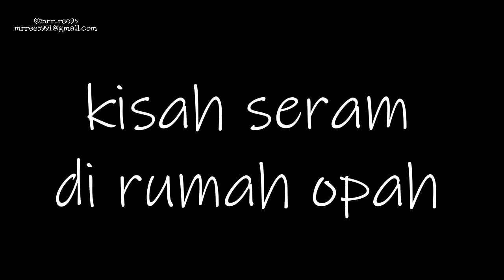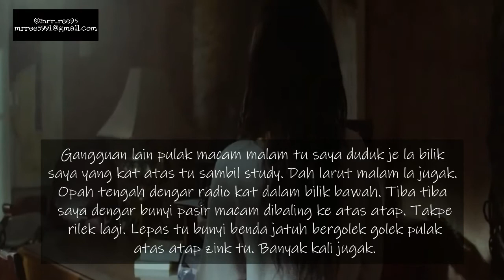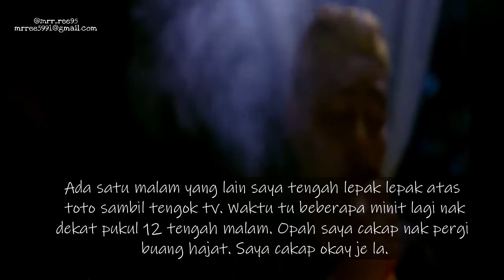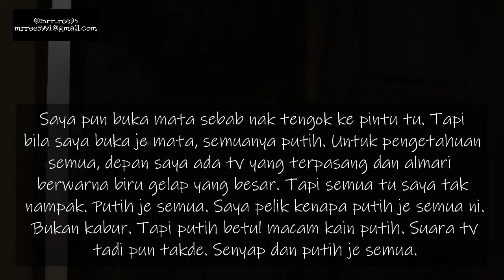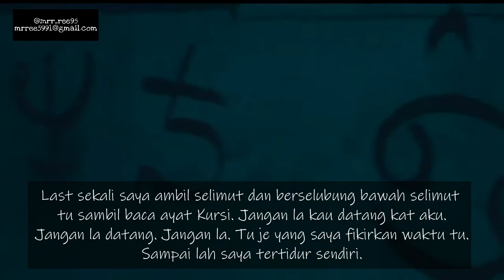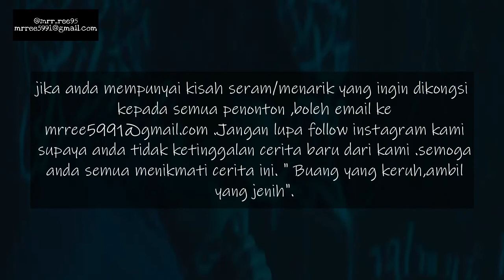KISAH SERAM DI RUMAH OPAH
terima kasih kerana menonton,harap anda suka.jika anda mempunyai cerita seram/menarik yang ingin dikongsi boleh send ke email instagram kami @mr_ree95 untuk mendapatkan info tentang cerita-cerita seram terbaru dari kami.sebarang cadangan boleh komen di bawah supaya kami dapat memperbaiki video dari masa ke semasa.